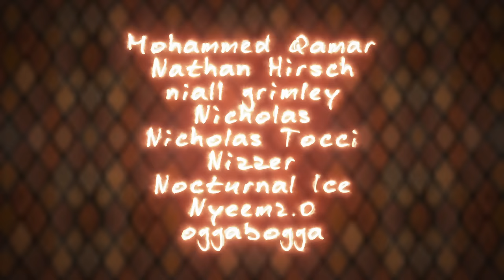Lego Harry Potter and the Sorcerer's Stool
JK Rowling paid me to make this.

CAST:
Harry P = That's Me
Tom Riddle, oops I dropped my Skittles = Keshen8
Jenny Weezly, let's get bleezy = Alyssa Whaley
Dumbledore, who wants sum more = Vincenzo Verde